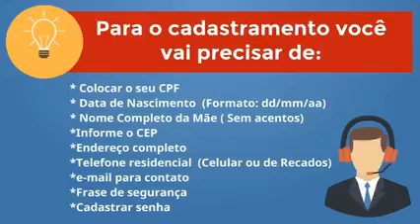FERNANDO CIVOLANI - Papo Sol #062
Acompanhe diariamente notícias de Indaiatuba TVSol48 UHF (Canal aberto), Facebook ou Instagram.